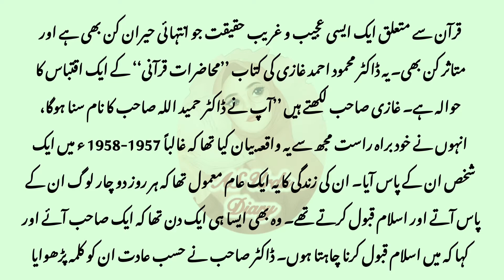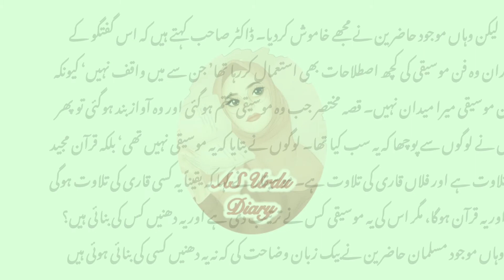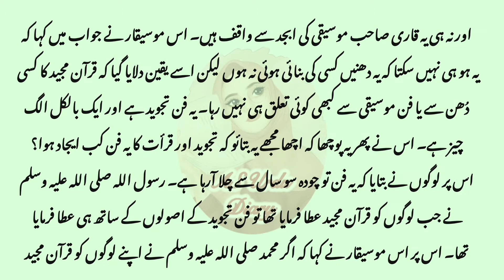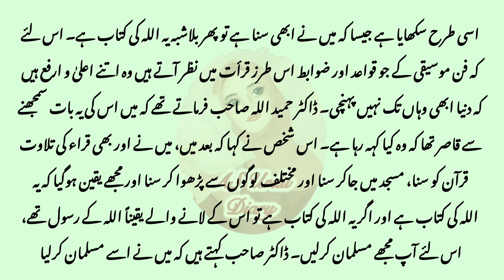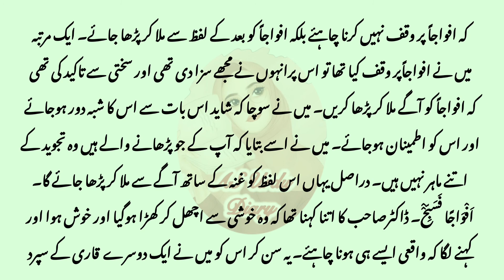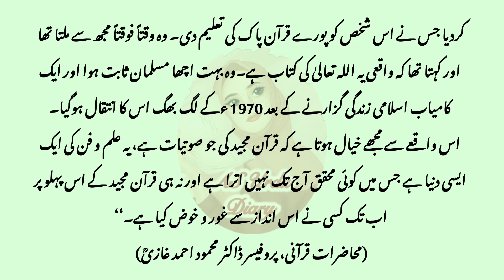Quran Ka Sacha Waqia || Islamic Waqia In Urdu/Hindi || AS Urdu Diary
This is very informative knowledgeable True Quran story.

Welcome to my channel AS Urdu Diary.On my channel I will share with you very informative and knowledgeable moral and Islamic stories I will try to provide you life changing lessons in a very interesting way. This information in moral and Islamic stories and quotes can make you better citizen of societ.
keep watching our videos for good lessons to make your life better and happy.

I always welcome your suggestions & advice on helping and improving my channel or you just want to say hello. We would love to hear from you. Thankyou!